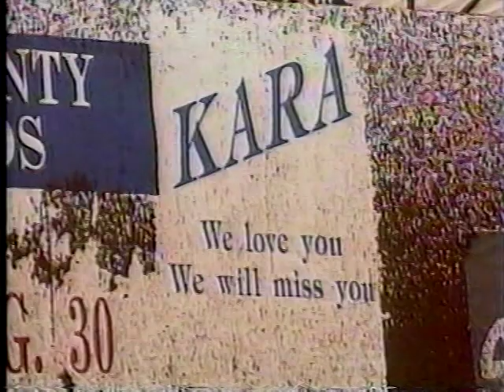Kara Hendrick tribute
Tribute to the late Kara Hendrick who lost her life in a race in October of 1991.